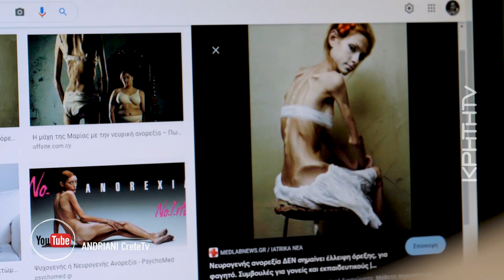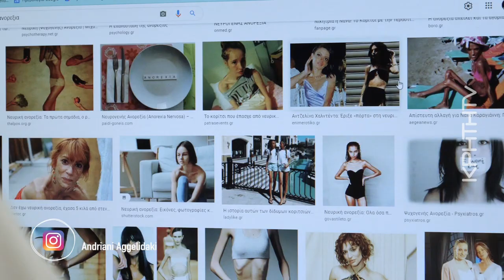Ψυχογενής ανορεξία, μια ασθένεια της ψυχής… μια ανάγκη να «χωρέσεις»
Η δημοσιογράφος Στέλλα Κάσδαγλη, έγραψε ένα βιβλίο εμπνευσμένο από τη δική της πραγματικότητα. «Ήθελα μόνο να χωρέσω», ένα βιβλίο για τις διατροφικές διαταραχές, την ψυχογενή ανορεξία και την ανάγκη να ανακτήσουμε τον έλεγχο ακολουθώντας πρακτικές που λειτουργούν εις βάρος μας. Κορίτσια και αγόρια που μπαίνουν στο περιθώριο και αναζητούν λύσεις για να «χωρέσουν» στις ζωές των άλλων, στην αγκαλιά των άλλων και στα ασφυκτικά κοινωνικά πρότυπα.